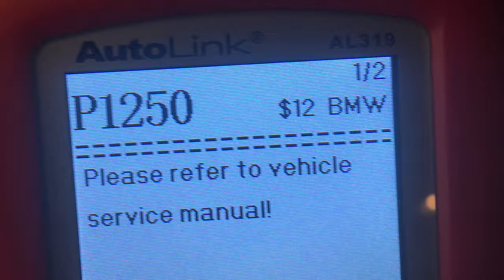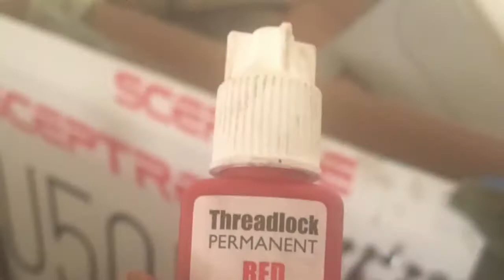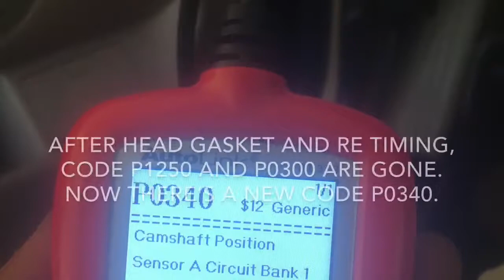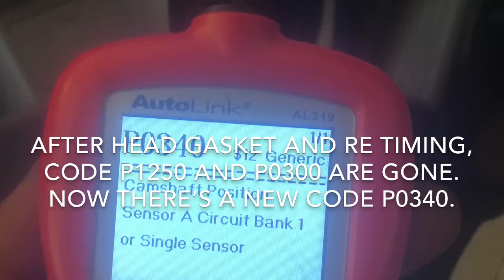BMW 528i time serting cylinder head bolt holes by hand, no drill or jig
Continued to over heat changed head gasket then found out bolts were stripped. Time serted every hole. 5 time serts were 14mm long and 9 were the 24mm long. I torqued the head bolts to 30nm two different times in sequence and then 45 degree turn on each then another 45 degree turn on each “in sequence”. This is not the correct torque or degrees I used, but it’s what I did. Time serts work.